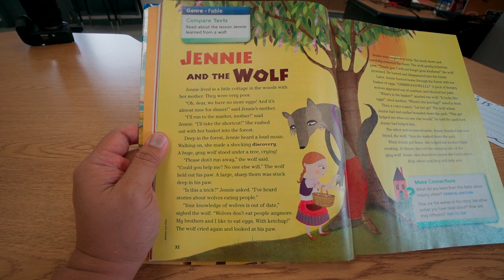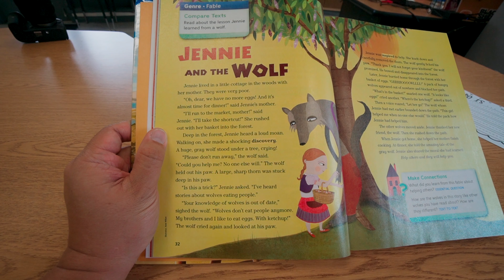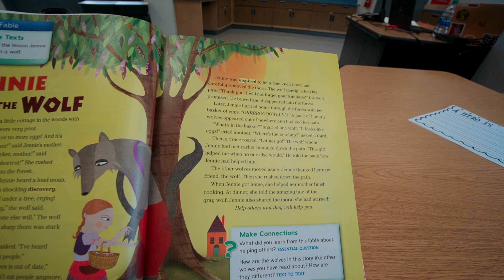READ ALOUD - Jennie and the Wolf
Listen to the story Jennie and the Wolf!